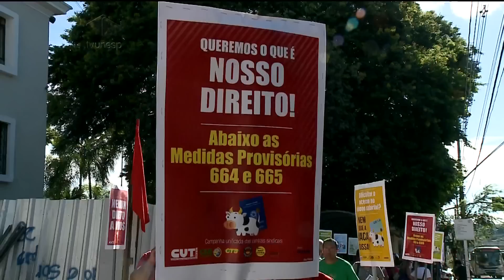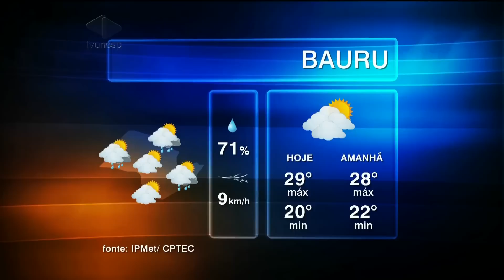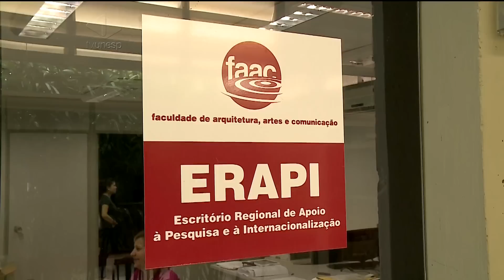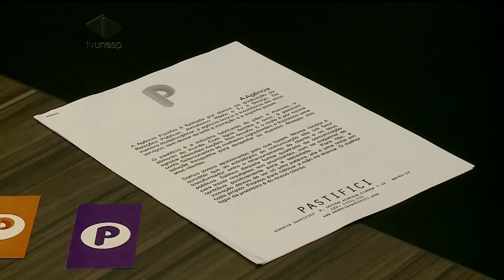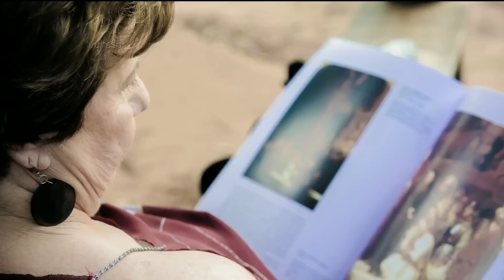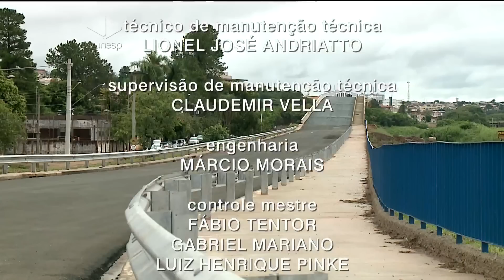Unesp Notícias - 29/01/2015